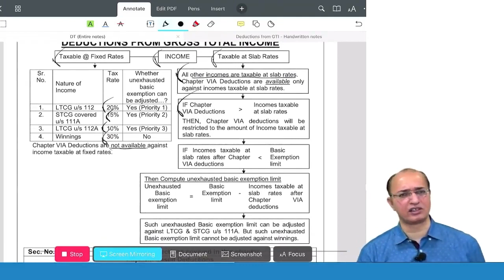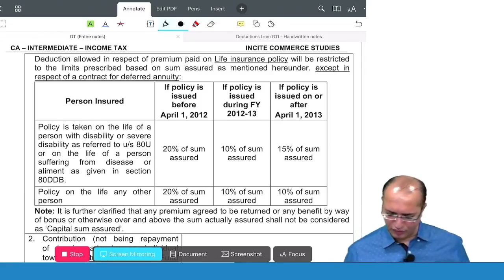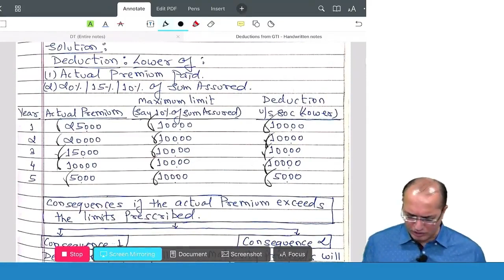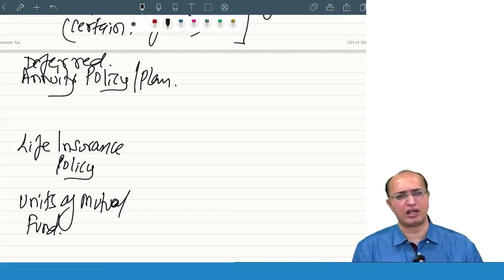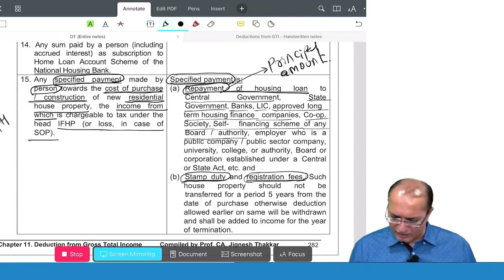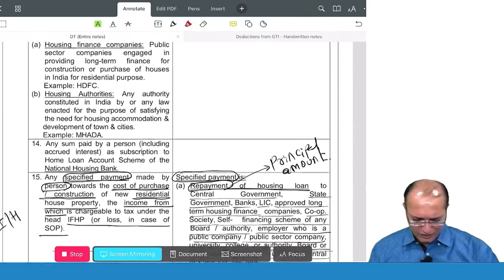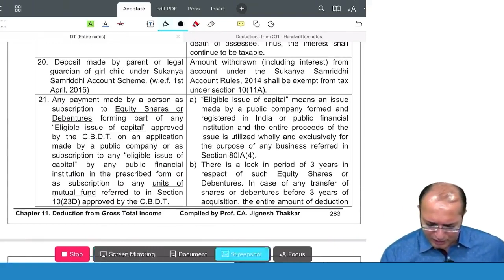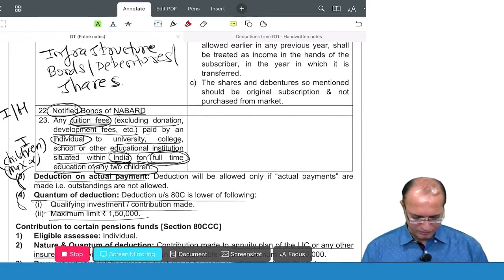24 CA INTER Deductions from GTI Part 1